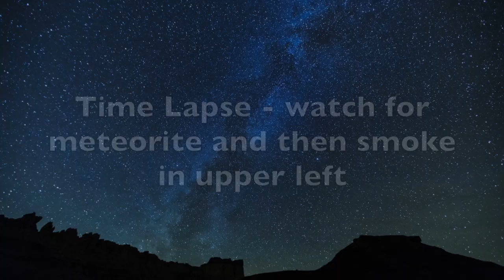Time Lapse of Shooting Star Burning in the Sky (Oct, 2017)